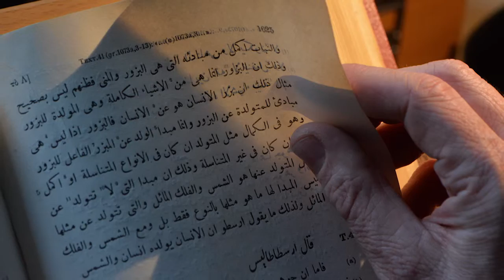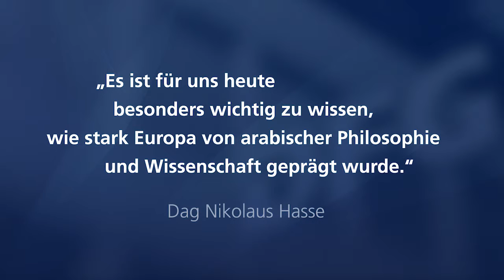Professor Dr. Dag Nikolaus Hasse im Porträt